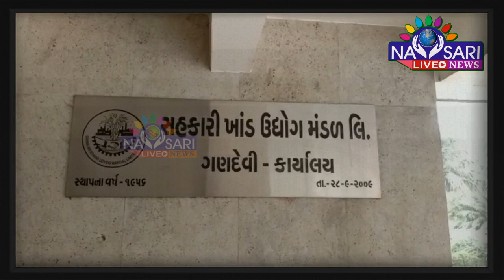Navsari Live : Watch Bulletin-About Gandevi sugar Election Reasult